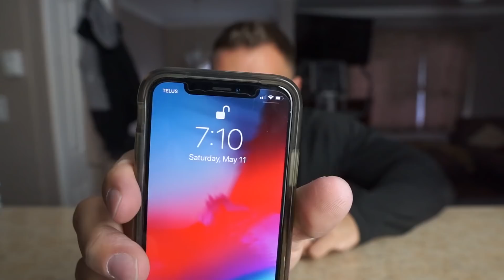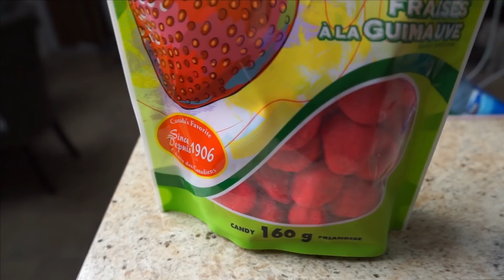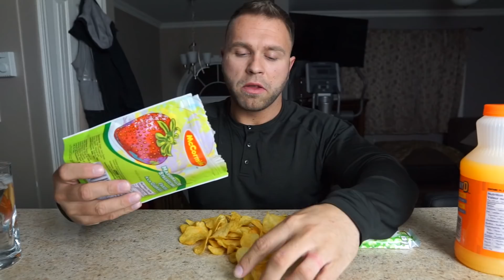Casual Cheat Day Ep.10 | Johnny The Food Junkie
Casual Cheat Day Ep.10
Back again with another Casual Cheat Day! Episode 10! I wake up and eat whatever I want whenever I want for the whole day!